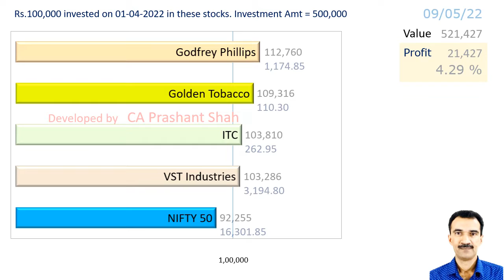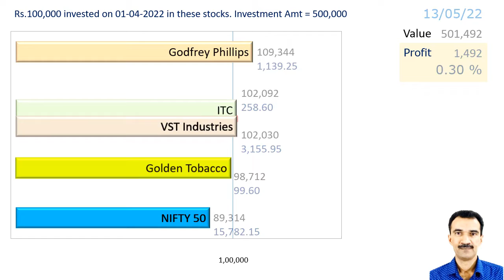GODFRYPHLP GOLDENTOBC ITC VSTIND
Godfrey Phillips India or
Golden Tobacco or
ITC or
VST Industries